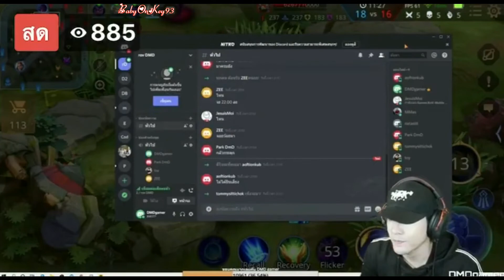200607 ROV Domundi Gamer Battle FB Live (Jimmy Tommy / Mii2)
Special Credit : MizuHaato, MewTommyStan, Mdoublei2, Mii2Rhythm, KtapanJ